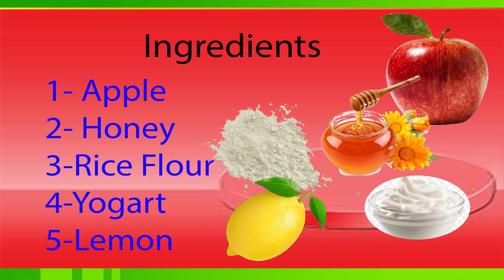face not glowing than use this remedy / best face glowing night cream / face glowing natural solutio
3 days face glowing home remedies,
face glowing in 5 minutes,
face glowing in 7 days,
7 days face glowing challenge
look years younger,
look younger than your age tiktok,
face look younger yoga,
how 2 look younger,
look 5 years younger,
look 6 years younger,
7 ways to look younger